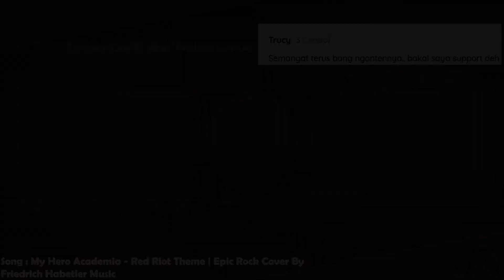MURIDNYA AYAH LUFFY SIAP BERTEMPUR #36 - Highlight One Piece: Pirate Warriors 4 PS4 Indonesia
Ditambah buah setannya Ace makin kuat Si Sabo

Yang punya rezeki lebih dan mau mensupport channel ini untuk membantu aku agar bisa mengupgrade kualitas livestreaming dan konten di channel ini, bisa support melalui link di bawah ya
Pembayaran via Gopay, OVO, Dana, & LinkAja, dan masih banyak lagi
Donasi kalian akan aku bacain di setiap akhir livestreaming

Selamat Datang di Channel Gami Zone
Perkenalkan namaku Fiqri dan di channel ini aku akan berusaha Livestream Gameplay Setiap Hari Baik itu Game Console, PC, atau Mobile
Hope You Enjoy and Come Back to This Channel :)